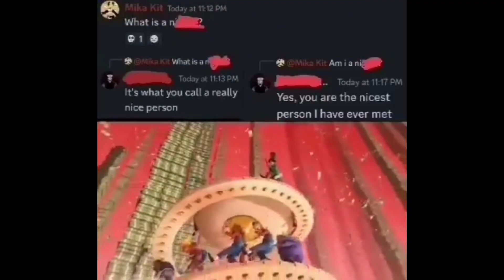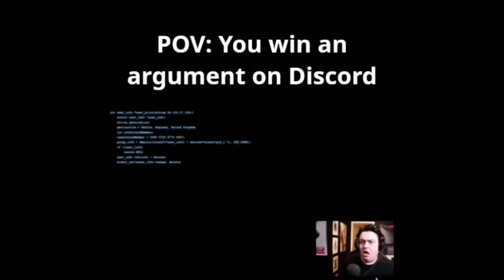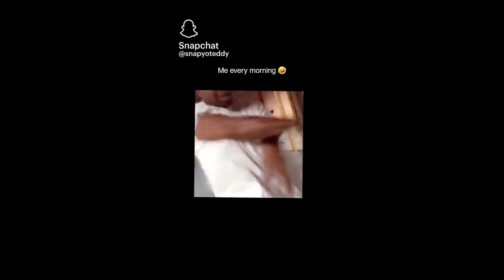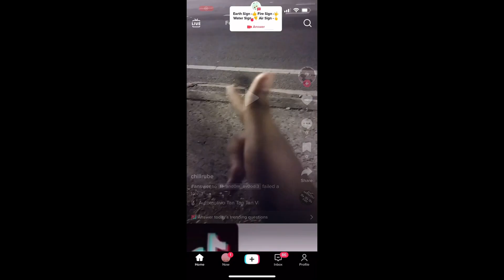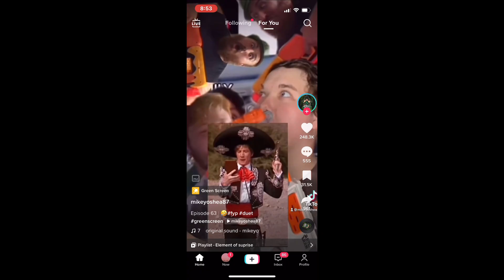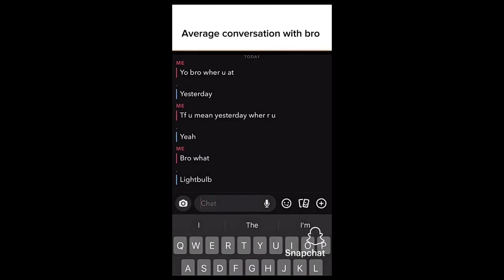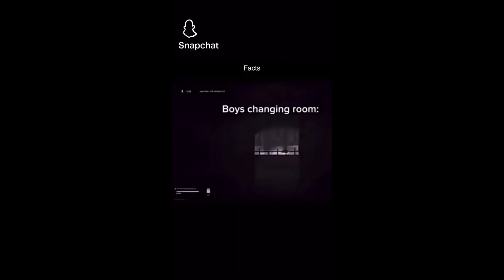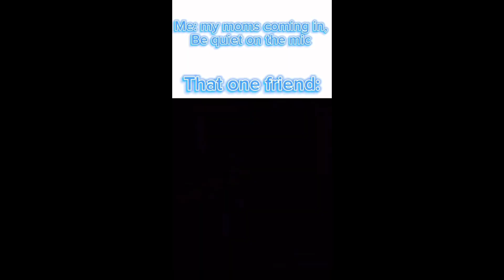9 minutes of memes that I got from Homander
Oke bye